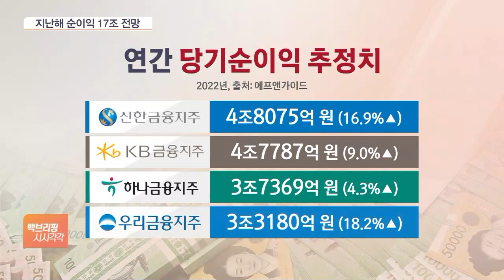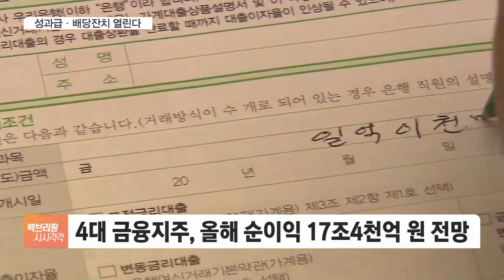4대 금융지주 역대급 돈잔치…당국은 '눈초리'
[앵커]

지난해 4대 금융지주가 연간 최대 실적을 갈아치울 것으로 전망됩니다.

기준금리가 오르면서 이자 수익이 급격히 늘어난 영향이 큽니다.

박연신 기자, 4대 금융지주들이 곧 실적 발표를 앞두고 있는데 최대 실적이 예상된다고요?